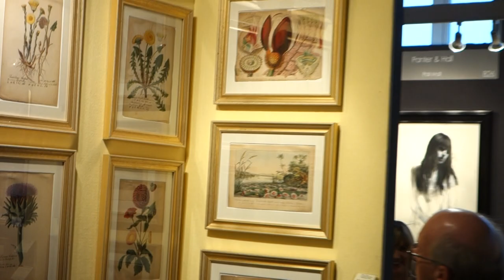Science Museum 2014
Crispian Riley-Smith tours the Science Museum, London, during the 2014 Works on Paper Fair and focuses on botanical drawings and watercolours, with a focus on Carl and Henry Ulke.